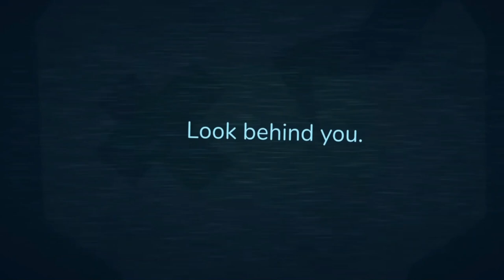Roblox DOORS - [HOTEL+]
The Rules have changed! Something new in HOTEL+
Credits To @trueshielder

Chapters :
00:00 Reception
12:53 AFK
15:03 Seek Chase
15:52 Back on Track!
17:50 The Library
28:51 Jeff Shop